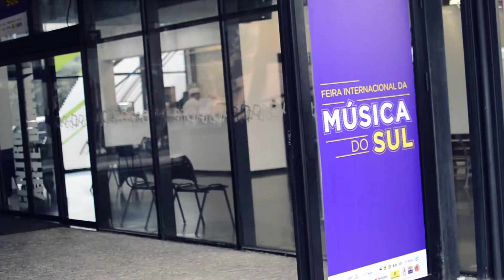FIMS - Feira Internacional de Música do Sul